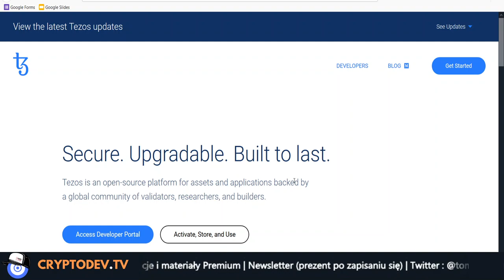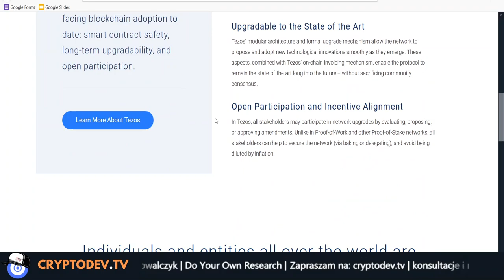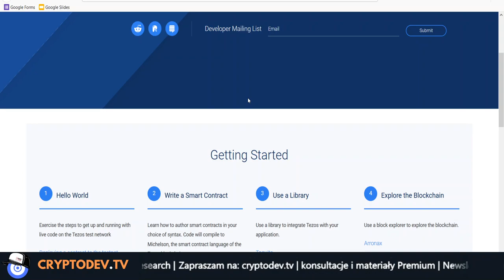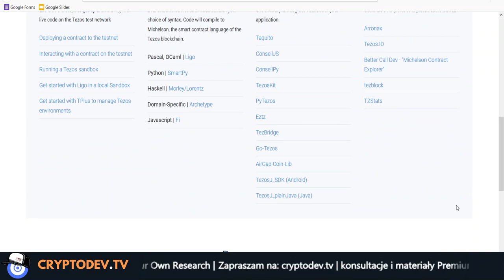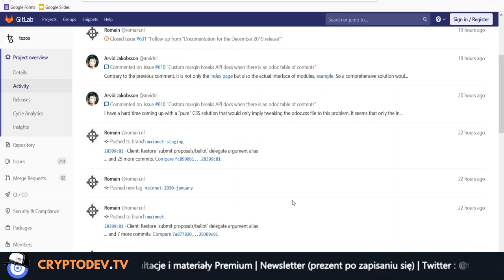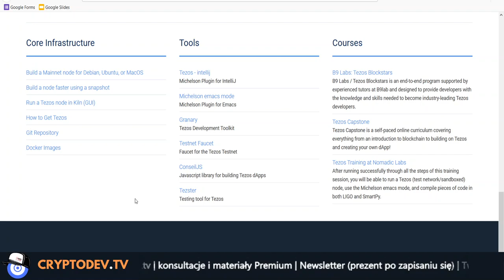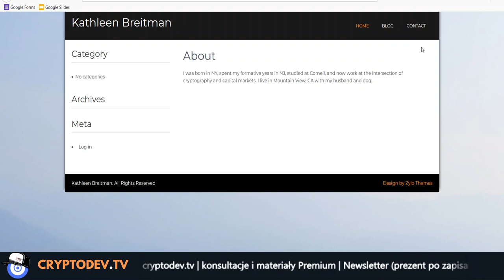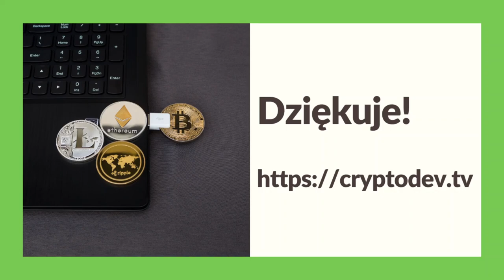Tezos skazany na sukces? #002